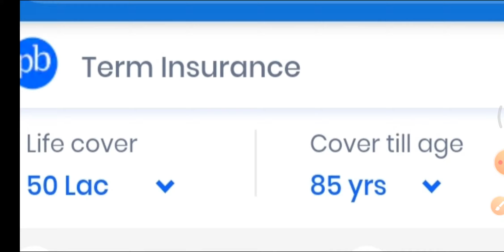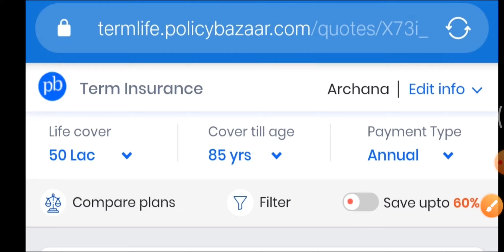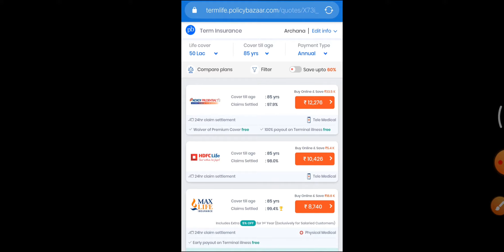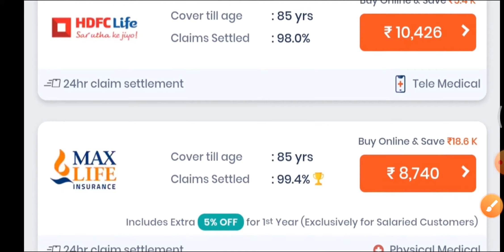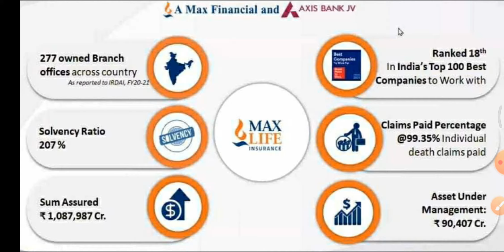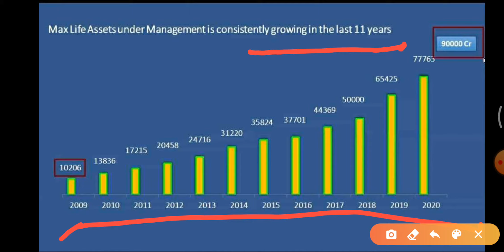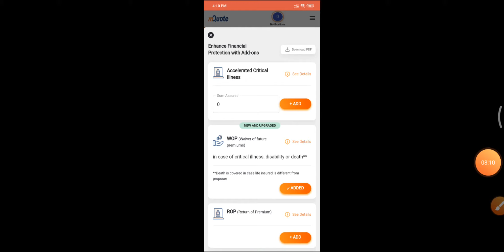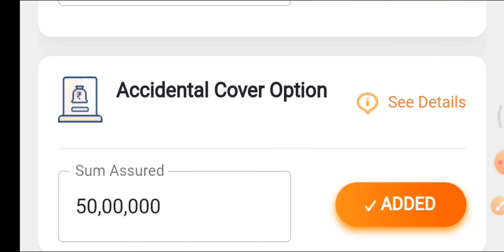best term insurance plan in the market मार्केट मधील बेस्ट टर्म इन्शुरन्स प्लॅन